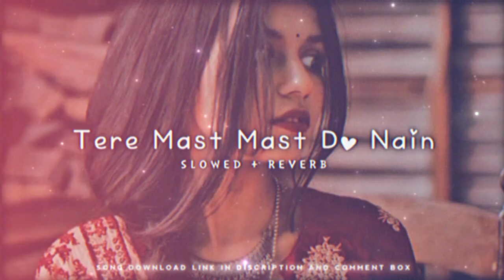tere_mast_mast_do_nain_song_(slowed+reverb) hindisong slowedandreverb lofi